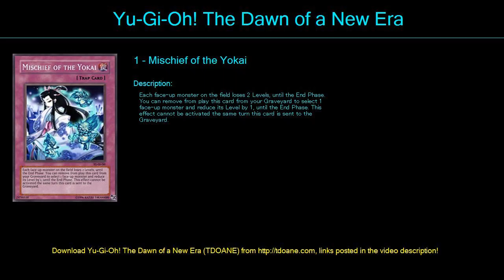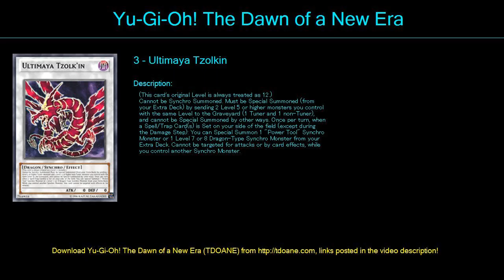Constellar Deck Profile April 2016